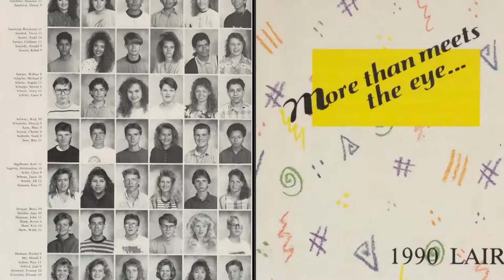It's Different Here: High School